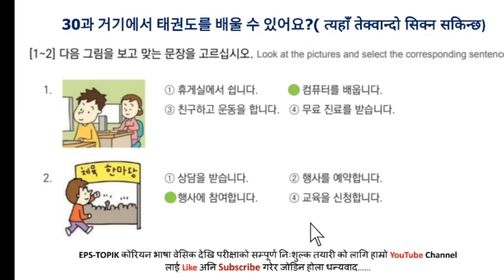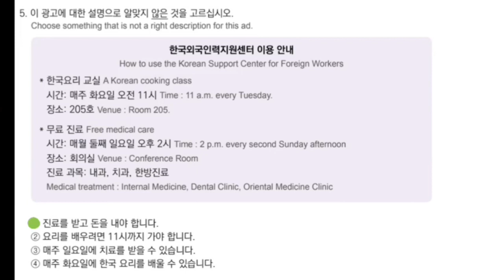EPS-TOPIK BOOK READING SOLUTIONS UNIT-30FORUBTEXAM2023#epstopikubtexamnepal2023#한국어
50 basic korean meaning,

2023 news,